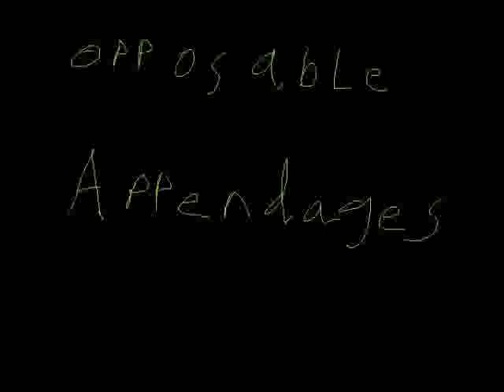Hemenis - 01 Craziness Youtube Video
Opposable Appendages
Hemenis-2009
(32:12) (Made In Defiance, Ohio)
01. Craziness
02. Mellodicness
03. Complicatedness
04. Groovieness
05. Mellowness
06. Silliness
07. Shortness
08. Attractiveness
09. Sexiness
10. Hornyness

Opposable Appendages (Youtube Videos)
Hemenis-2012
(32:13) (Made In Defiance, Ohio)
01. Craziness (Youtube Video)
02. Mellodicness (Youtube Video)
03. Complicatedness (Youtube Video)
04. Groovieness (Youtube Video)
05. Mellowness (Youtube Video)
06. Silliness (Youtube Video)
07. Shortness (Youtube Video)
08. Attractiveness (Youtube Video)
09. Sexiness (Youtube Video)
10. Hornyness (Youtube Video)